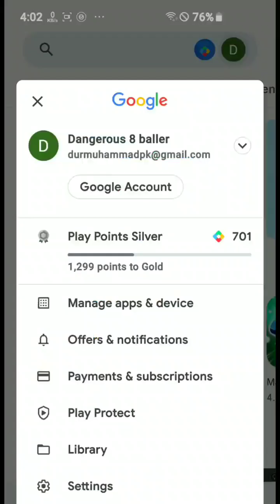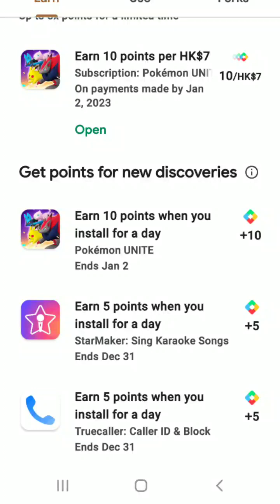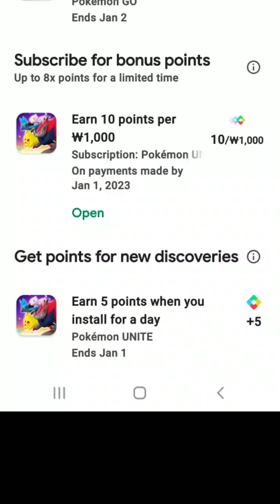New apps Arrived in all globle servers